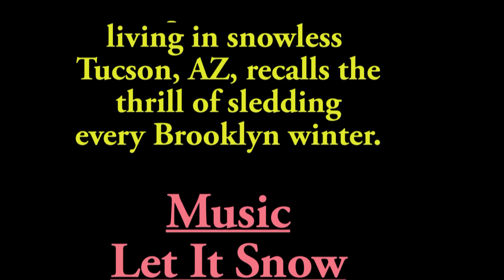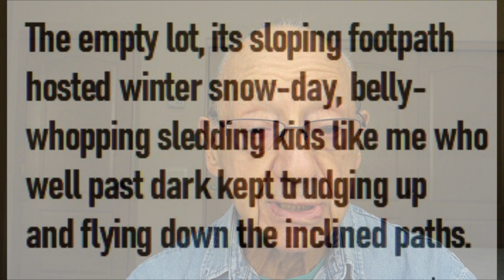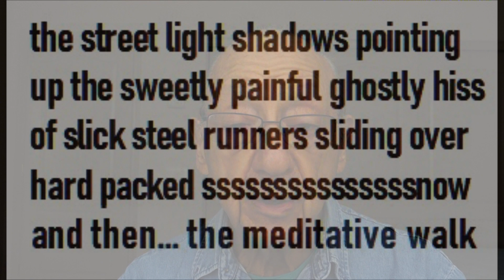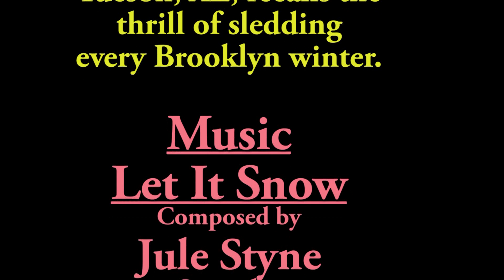A Lot of Snow, the "lot" being an empty lot on the corner where we kids loved to sled down a trail.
Winter on our Brooklyn block always brought heavy snow that enabled us to use our Flexible Flyer sleds to "belly flop" down a snow covered walking trail created as a shortcut for walkers coming down Lenox Rd to end up on East 96th Street in East Flatbush. A lovely nostalgic memory. Another winter snow poem will be published on Youtube where I describe our "king of the mountain" game.